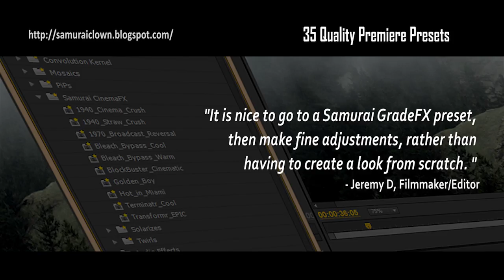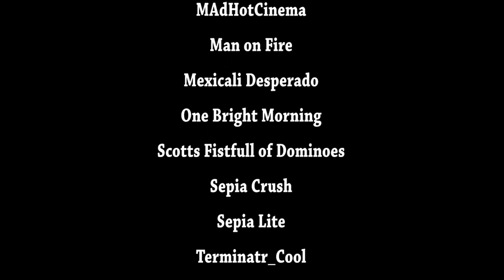Samurai Sweet GradeFX for Adobe Premiere Pro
Intro Video for Samurai Sweet GradeFX presets for Adobe Premiere Pro. 35 High Quality Presets for color grading in Adobe Premiere Pro. Uses 3 Way Color Corrector which translates perfectly to After Effects or SpeedGrade CS.